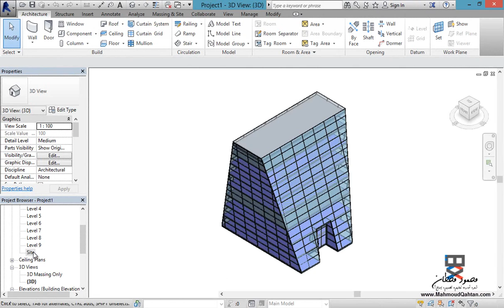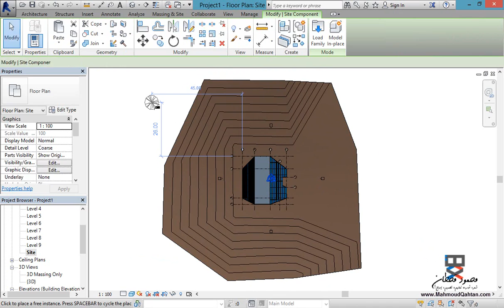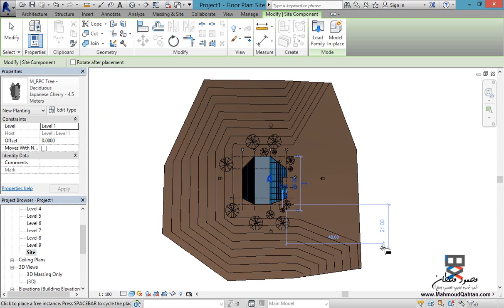11. الموقع والتّضاريس SITE AND TOPOGRAPHY